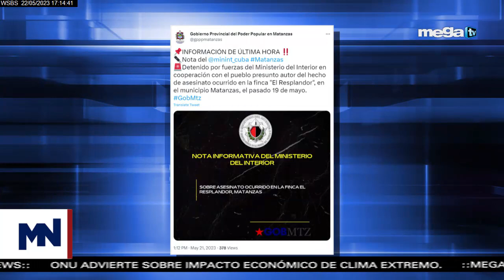Lo que está sonando en Cuba 05-22-23 con Camilo Loret de Mola